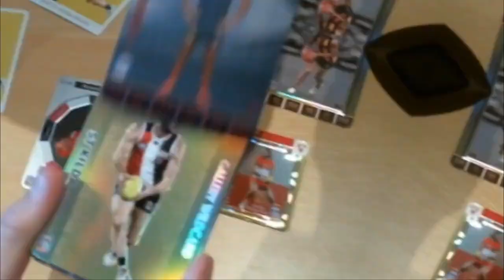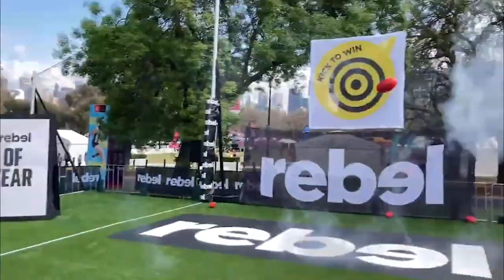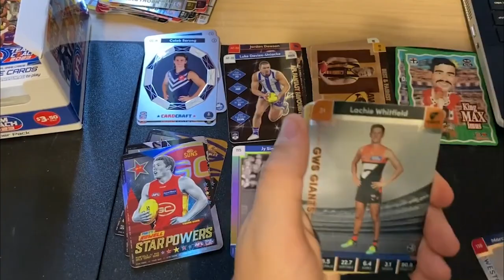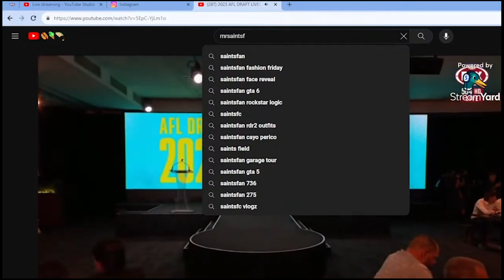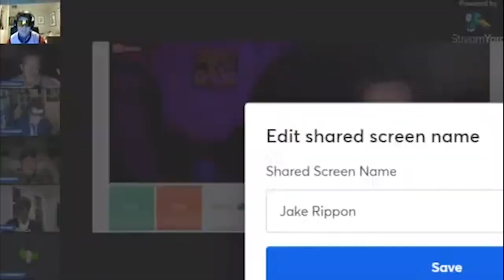AFL GOATHQ | 2023 YEAR RECAP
Thank You guys for watching this video I post 1-2 times a Week with AFL and other sports Pls like subscribe and share to other's it means the world to me and can we get to 1k by the end of 2023